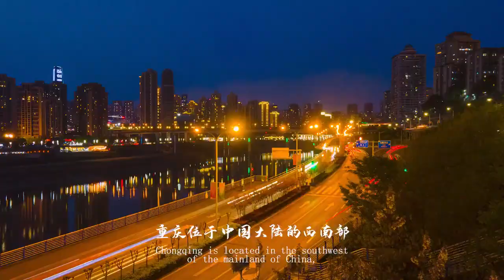This is the humanities of Chongqing